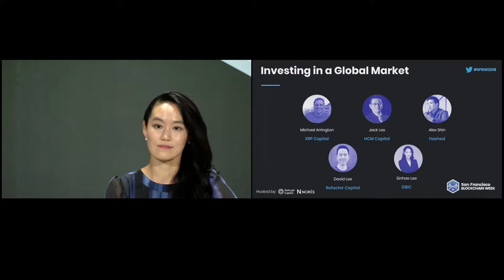SFBW18: Investing in a Global Market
This panel brings together projects and VCs from across the globe. We will ask every panelist similar questions and observe how market perspective and sentiment differs between continents.

Panelists: David Lee (Refactor), Alex Shin (Hashed), Michael Arrington (XRP Capital), Jack Lee (HCM Capital), Sinhae Lee (GBIC)